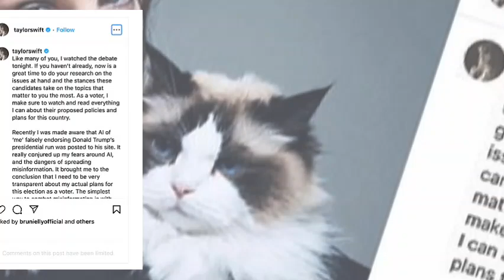Swifties Back Trump? TikTokers with Big Plans to Sway the Election!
With the 2024 election nearing, TikTok has become an unlikely battlefield, where everyone from political satirists to Swifties backing Trump is vying to sway public opinion. This surge of politically charged content reflects not only TikTok’s growing influence but also the diverse voices rallying behind their preferred candidates in creative, unexpected ways..